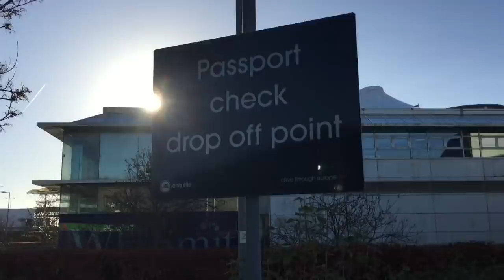BACK IN GERMANY | DAY 274/275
DAY 274/275

TODAY... Travelling back to Germany with a Great shooting Session